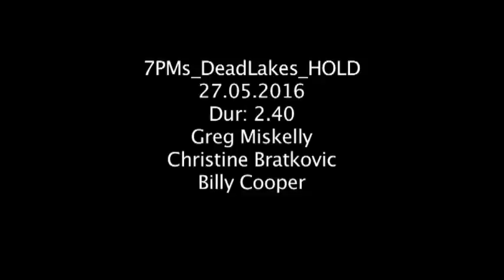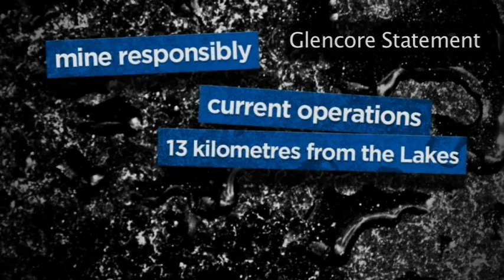ABC 7PM News Thirlmere Lakes - May 28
Reporter Greg Miskelly talks to scientists, politicians and locals about the dramatically low water-levels of the Thirlmere Lakes. Is coal-mining to blame?